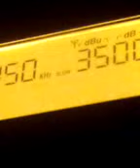ONDE MEDIE ITALIA RADIO Z100 MILANO 6-10-23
STAZIONE NON GOVERNATIVA ITALIANA A BASSA POTENZA
RICEVUTA A TERAMO - DISTANZA DA MILANO 500 KM. CIRCA
I MIEI CANALI:

eventi vari).
-AUDIOPOESIA (Le mie composizioni lette da me medesimo).

ORGANO - NOVITA'

sullo smartphone.
Files di libero utilizzo.
NO COPYRIGHT